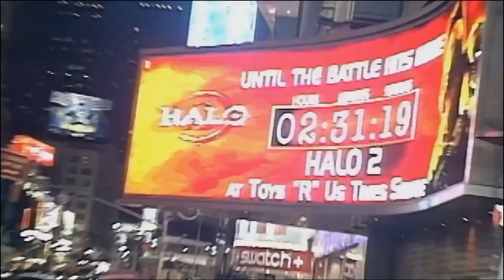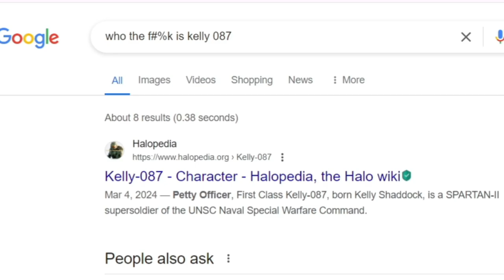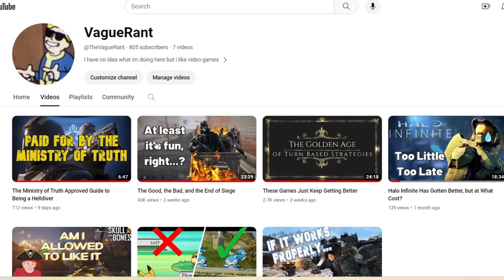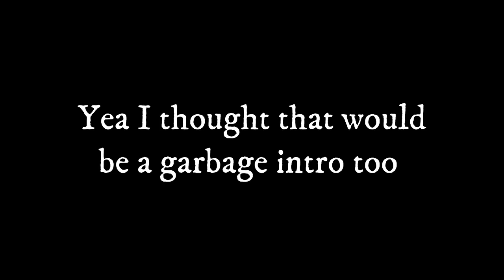Ubisoft's Stupidity is Hilarious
No this is not an April fools joke. Kelly 087 is Rainbow Six Siege's latest Halo collab addition to their horde of overpriced skins on the market. While it may look like a quintessential Halo character, this was definitely a strange decision on Ubisoft's part considering the cast that they could have pulled from. Join me as we mock corporate titans that have billions of dollars in revenue and yet still ask for more and more money in exchange for less and less quality and thought.